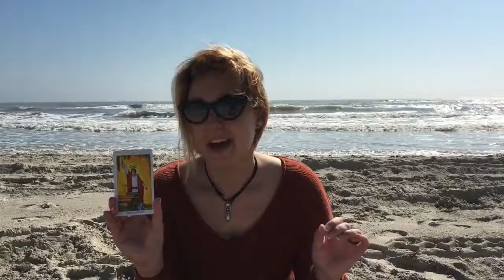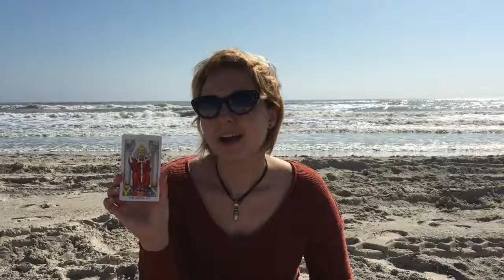Weekly Tarot card forecast for February 26 - March 4, 2017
Don't forget to check out my daily forecasts on Instagram, Twitter and Facebook and my blog on Tumblr!